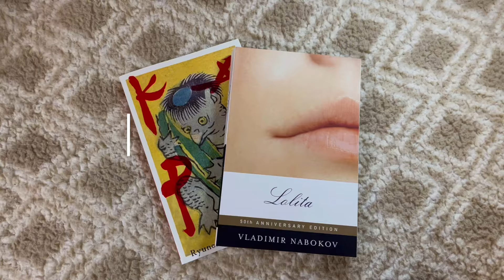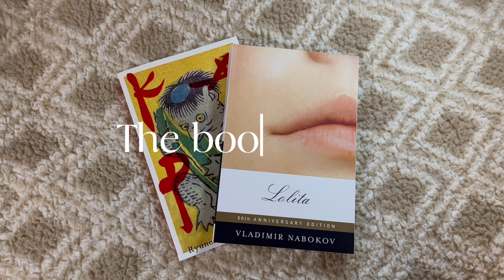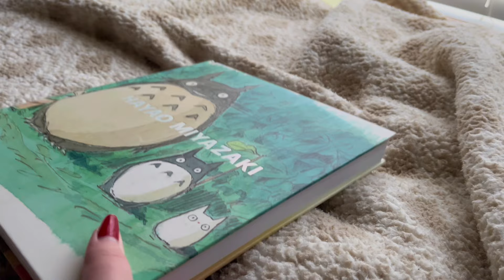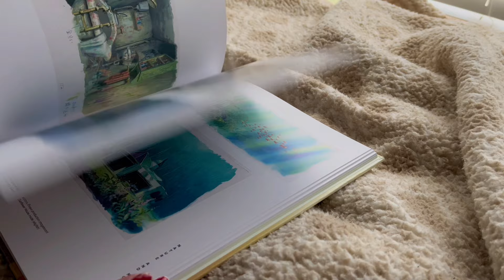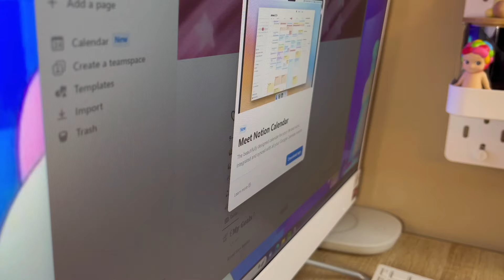Winter vlog// shopping+book haul+sonny angels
☆hello☆
I tried a different editing style for this vlog so i hope you enjoyed it. Thank you so much for tuning in and I hope to see you soon:)
☆love, star☆
☆music☆